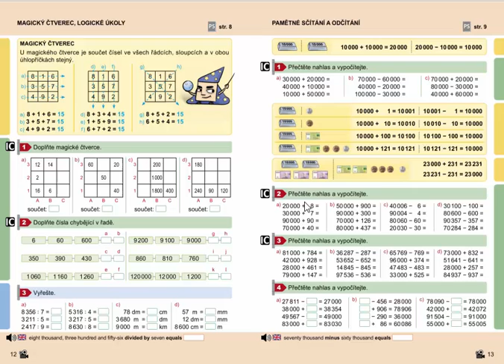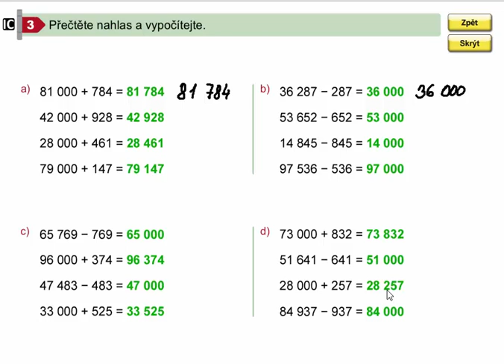Pamětné sčítání a odčítání do 100 000, Matýskova matematika pro 4.roč., 2. díl, str. 13, cv. 3